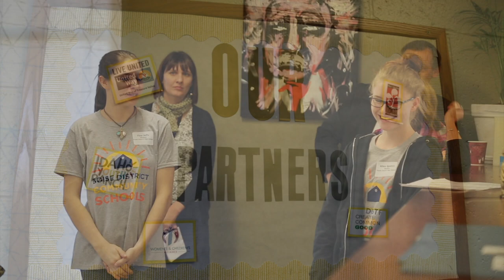Patron Tour 2017 - Students Praise Community School Program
The Boise School District and Boise Public Schools Foundation hosted their second Patrons Tour on Wednesday, October 25, 2017. Representatives from Boise businesses, non-profit organizations and state government spent the morning touring the District’s Dennis Technical Education Center, as well as Frank Church High School. Patrons were able to interact with students and staff about the innovative and dynamic student opportunities available in Boise schools.

In this video, Frank Church High School student Tina Jeffs talks about how the Community School at Frank Church High School has changed her school for the better.

A community school is both a place and a set of partnerships between the school and other community resources. Its integrated focus on academics, health and social services, youth and community development and family engagement leads to improved student learning, stronger families and healthier communities.

Services provided by Community Schools may include parenting information and support, help getting food and clothing, early childhood resources and volunteer opportunities for community members. Additional resources such as resume and job-seeking skills, computer access and agency referrals may be available.

The five district schools, Frank Church, Garfield, Morley Nelson, Whitney and Whittier have been designated as Community Schools. Each will have dedicated space in the school and a staff assigned to plan, organize and implement the Community School model in a way that best serves each school’s neighborhood.